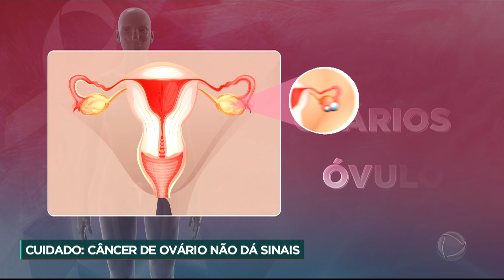Médicos alertam para o perigo do cancro dos ovários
Eva Wilma perdeu a luta contra um cancro nos ovários. Por ser uma doença silenciosa, o 'Domingo Espetacular' que esclarecer algumas dúvidas sobre este tipo de cancro que ataca de forma sorrateira.

O ginecologista Mariano Tamura explicou algumas questões relacionadas com este tipo de cancro que deve ser acompanhado de perto.